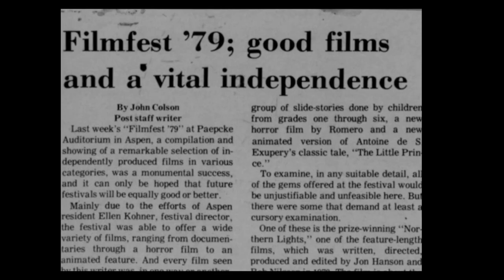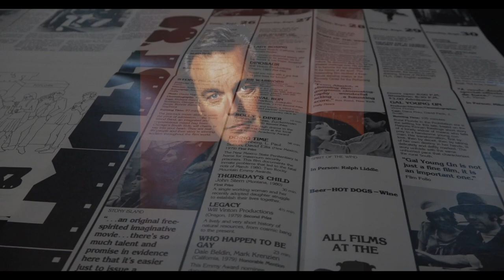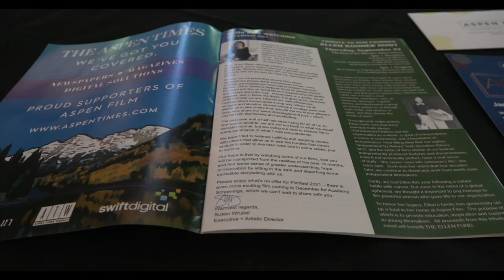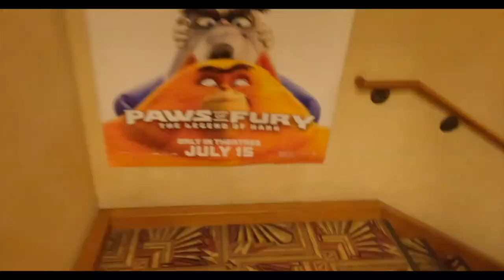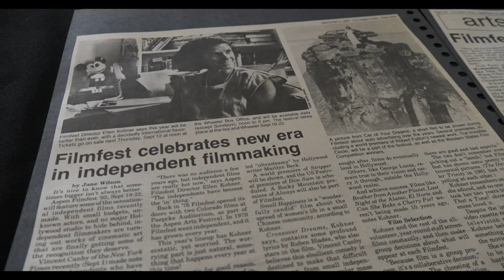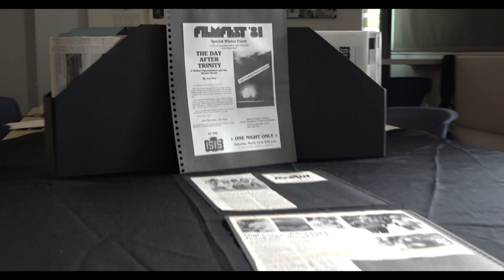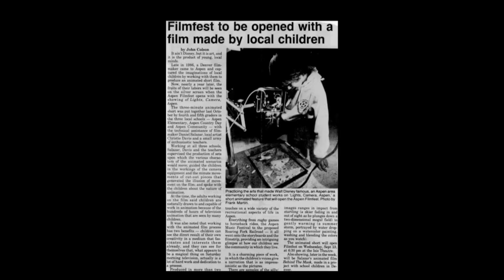2022 Aspen Film Camp - Independent By Nature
A Film by Quintin Calcott & Tito Schafer.

This film tells the story of Aspen Film and the organization's Independent By Nature tagline.

An Aspen Young Filmmaker Camp Production
Summer, 2022